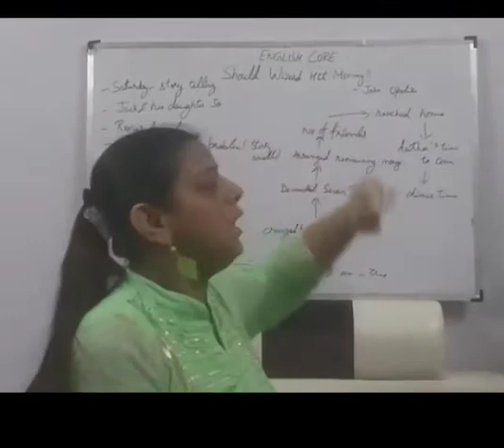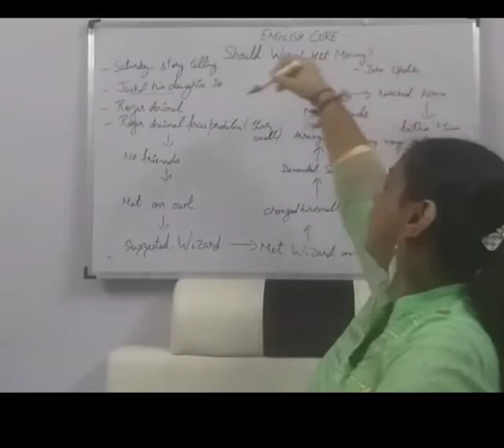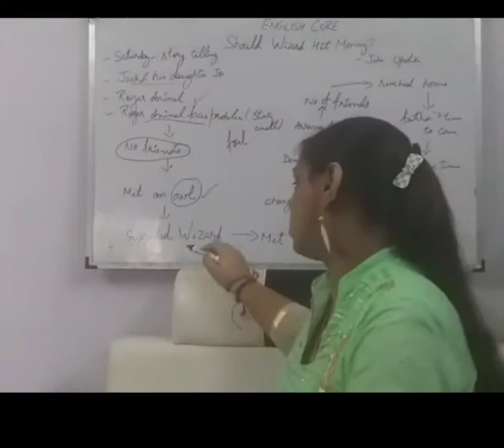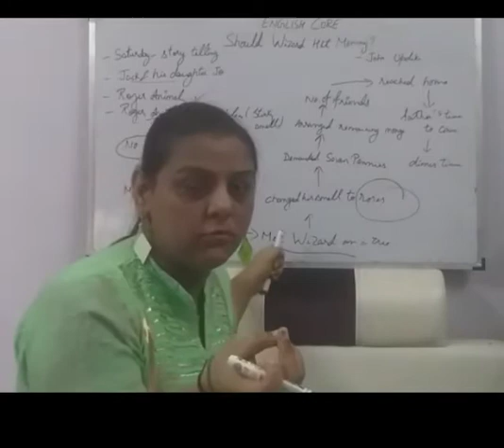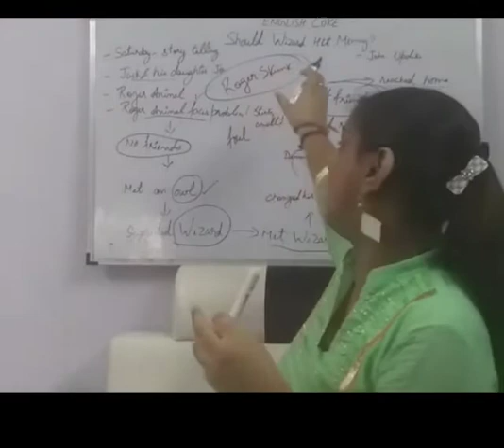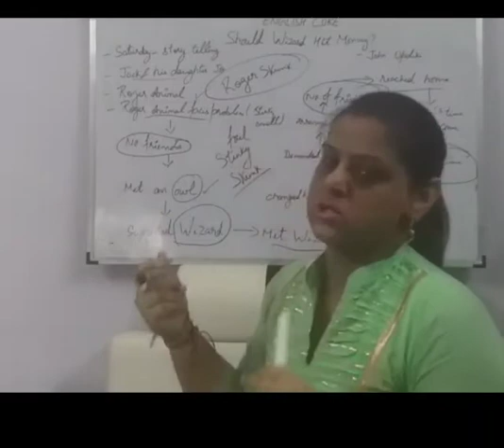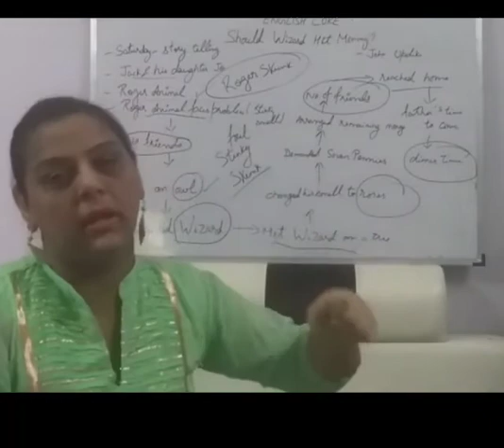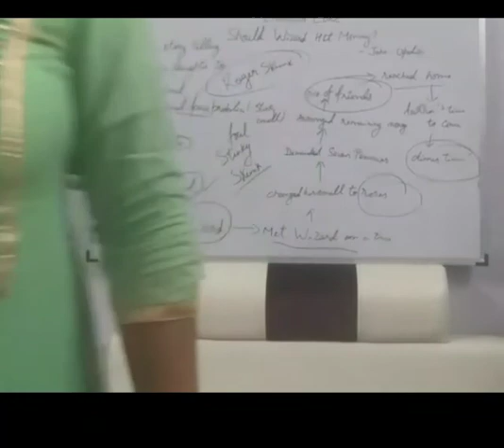Class 12th - Should Wizard Hit Mommy?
Class 12th CBSE English Core
Book Vistas
Should Wizard Hit Mommy? -By:John Updike
Made and Presented by Anishaa Kochhar
PGT English
CHEERFUL TALK